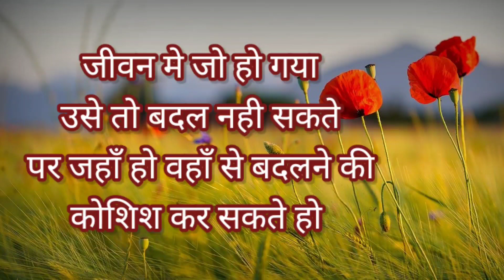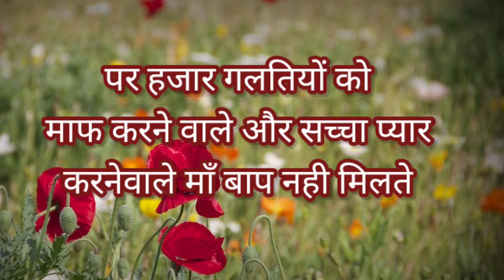जिंदगी भी बडी अजीब है | Motivational Thoughts In Hindi By Vichar Shakti | Inspirational Speech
Hello friends
मेरा नाम सुनिता गोडसे है | मेरे  youtube channel Vichar shakti मे आपका दिल से स्वागत है | friends मै अपने साथ साथ दुसरों को भी आगे बढाने की सोच रखती हुं |
मै सुनिता गोडसे उन सभी लोगों के hardwork को सलाम करती हुं जो अपने सपने साकार करने के लिए जी जान लगा देते है |

In this channel you will get "motivational and inspirational videos " "motivational speech" "motivational stories" motivational shayari" "motivational poems " etc

 Best Motivational shayri in hindi
Poetry
Heart touching thoughts
Kuch kadvi aur sacchi baaten
Satya vachan
Sachhi aur anmol baaten
Hindi suvichar
Motivational thoughts
Inspirational speech